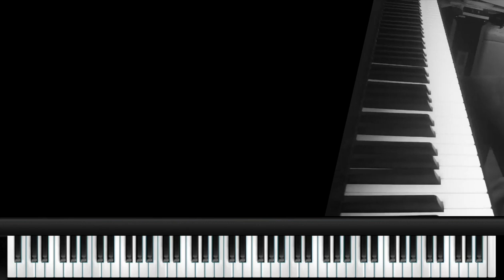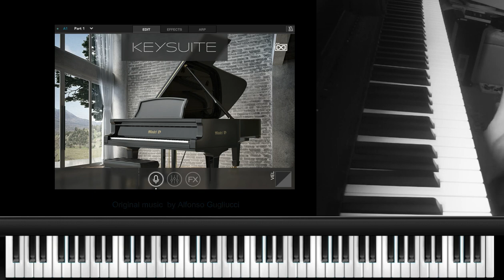Model D - GERMAN CONCERT GRAND (Test)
Hello everyone,
today I present to you the "Model D" by UVI, a high-quality piano library, I say "high quality" because the dynamic is soft and precise to the touch response, like a good mechanics of a real piano, of course, it also depends on the master-keyboard you will use, in this video I use the Yamaha KX8, is an old model but very precise with a fabulous fret weight.
The preset I used in this video is the "MD Basic Dry", therefore without any effects, as reverb, equalizer, etc, just dry, original.